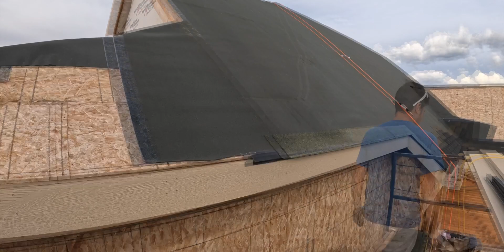Is The Pitch Hopper Worth It?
Thank you for following along on our homestead build!
This week, we focused on putting shingles on the roof, with the help of a new tool!
Does the Pitch Hopper live up to its claims?
Really hoping it helps me get this roof done quicker, since I'm doing it all alone!